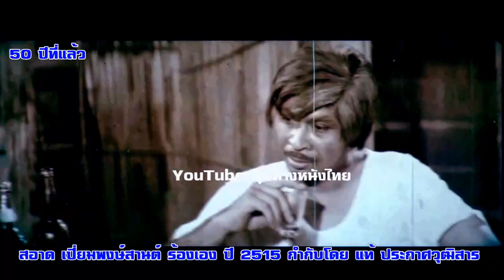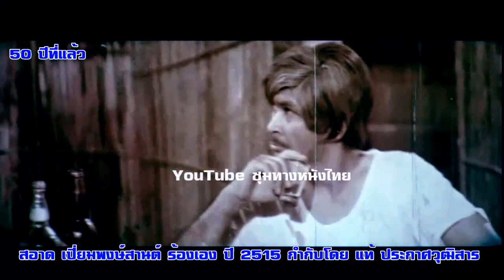สอาด เปี่ยมพงษ์สานต์ ร้องเอง แสดงเอง จากเรื่อง เจ้าลอย ปี 2515#ฟิล์มเก่าเล่าอดีต